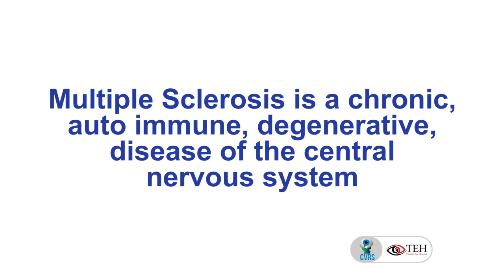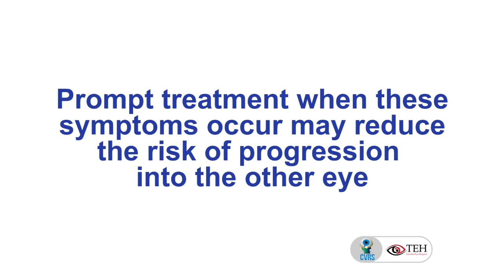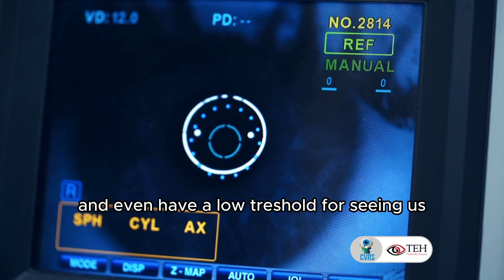How does Multiple Sclerosis Affect the Eyes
Dr. Sareta Dubay discusses Multiple Sclerosis and how it affects the eyes